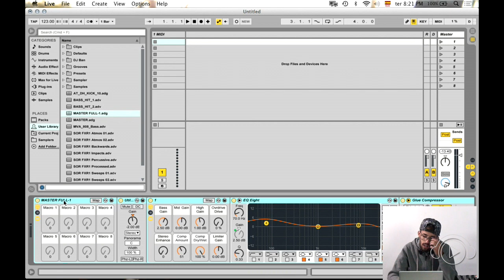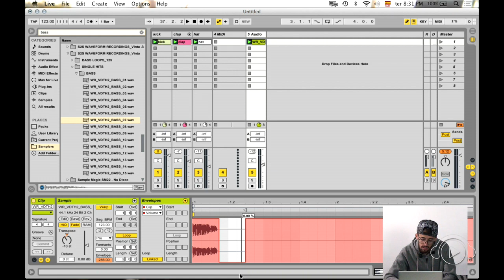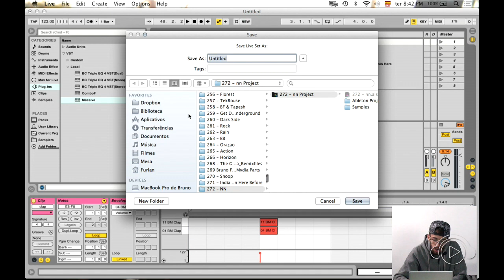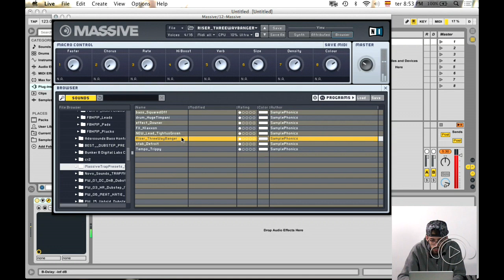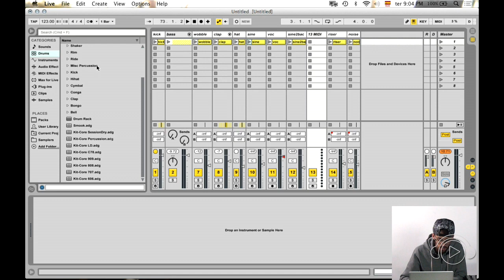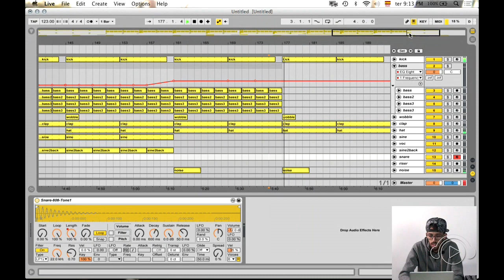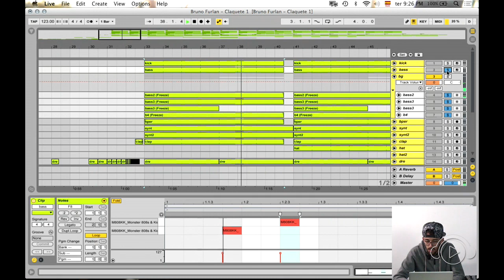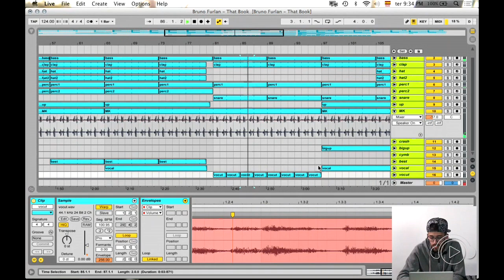Produzindo uma faixa em 1 hora com Bruno Furlan @ MME#3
Bruno Furlan abriu o jogo sobre seu processo criativo e produziu um som em 60 minutos, utilizando Ableton Live.

Quer ouvir o set que rolou depois do workshop ?

Pelo terceiro ano consecutivo promovemos uma série de workshops gratuitos sobre discotecagem, produção musical e mercado da música eletrônica, com convidados da cena e os mestres da casa.